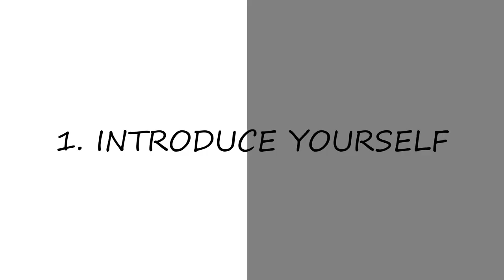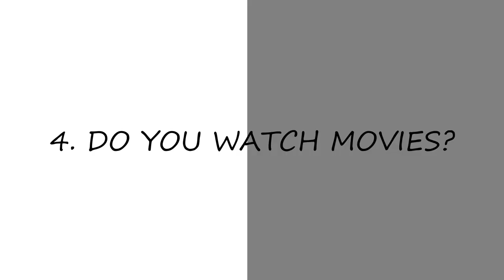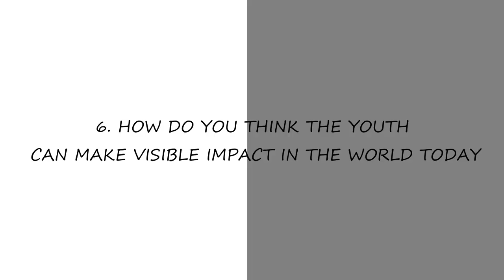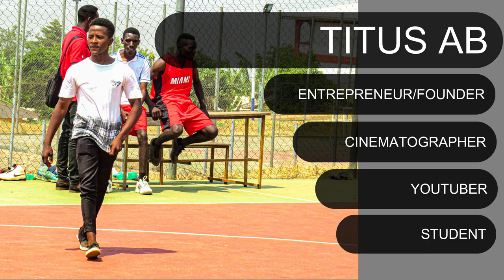Cameron Vs Ghana | collaboration video | how can the youths drive change | Winifred Awinpoya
Africa is rising, and so are the youths

Winifred from Ghana expresses her passion for change in the little ways, and calls it "blessing".